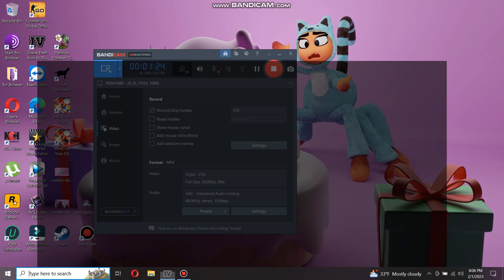no contrast is normal quality Gta4